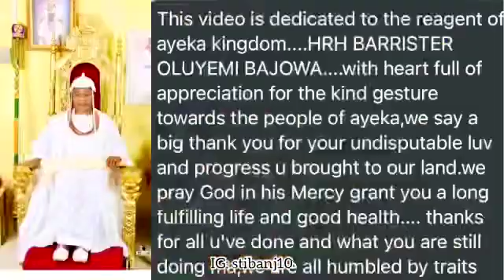Who you know?